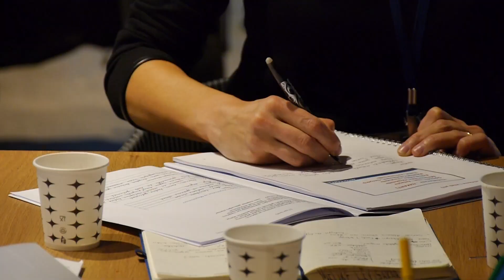Kadın Teknoloji Girişimcileri Akademisi